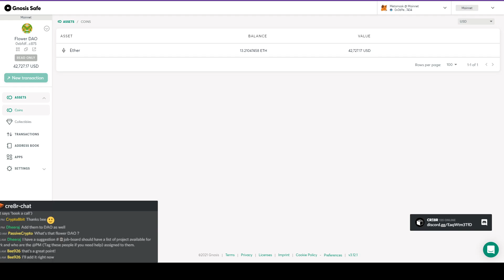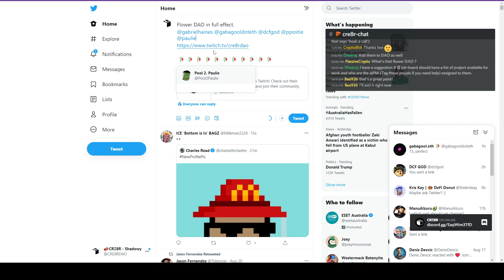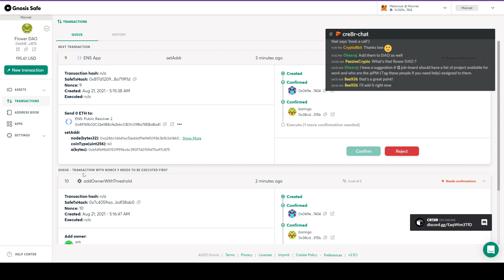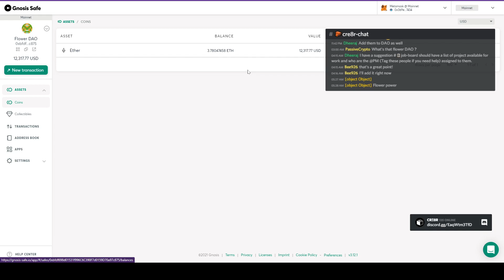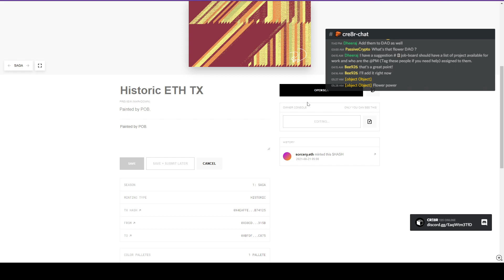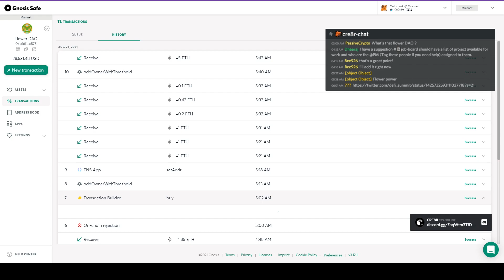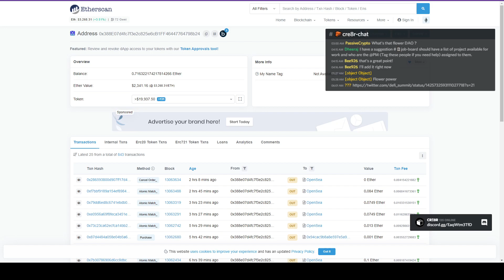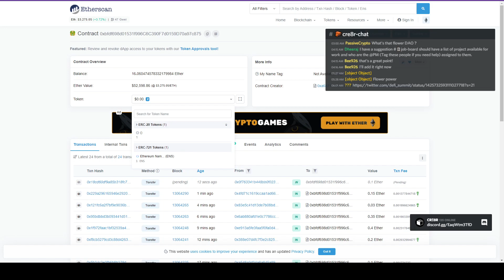Flower DAO Blooming LOL